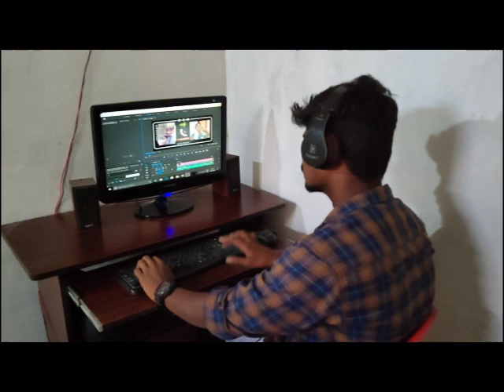கள்ளச்சி திவ்யா கொலை மிரட்டல் | சாய் விஜய் prank call | Setta panrom | Audio Leaked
Prank Thala | Setta Panrom

Keep Supporting

This video is made only for fun, enjoy the video and drop your comments in the comment box.
Share the video with a friend if it makes ya laugh!

This is an original work by VJ Vijay.

|| ANTI-PIRACY WARNING ||

This content is Copyrighted to Setta Panrom. Legal action will be taken against those who violate the copyright of the same

Keep Supporting

|| ANTI-PIRACY WARNING ||